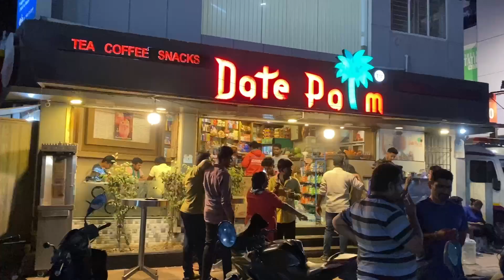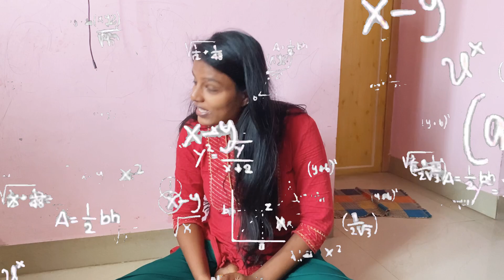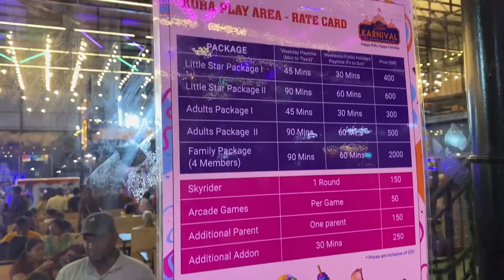கல்யாணம் ஆகி 1st New Year Celebration 🥳🎉 | Happy New Year Everyone 😍 New Year Vlog With my Family ♥️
Hello Friends 👋🏻😍

  Wish you all a very happy New Year 2024 🥳🎉 May this year will be the best ever for you all 🙏🏻😍